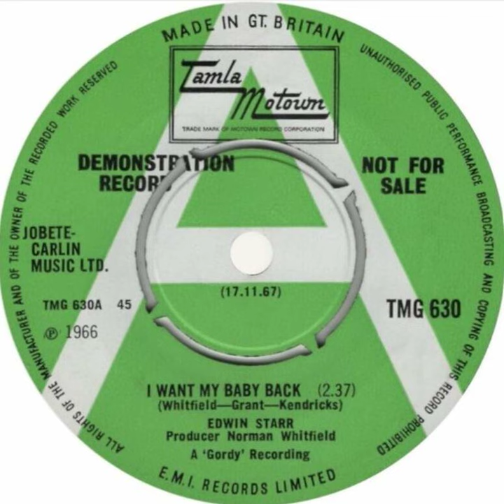Edwin Starr - I Want My Baby Back - UK Tamla Motown Records Demo released 11.07.67